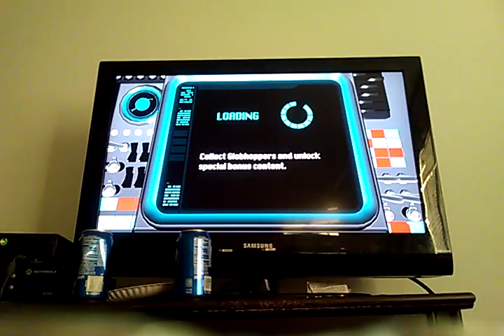Space Chimps Dungeons & Chimps in 3:43